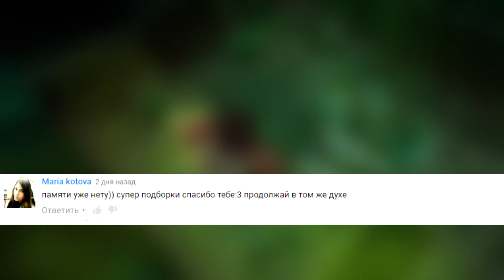Игровой Android ФРЕШ#66 ТОП 10 игр для Android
ИГРОДЕНЬ и toysandroid представляют новый выпуск рубрики "Игровой Android ФРЕШ". Выпуск получился довольно большим, вас ждут ТОП 10 новых игр под Android!